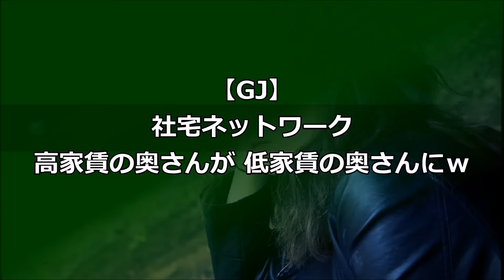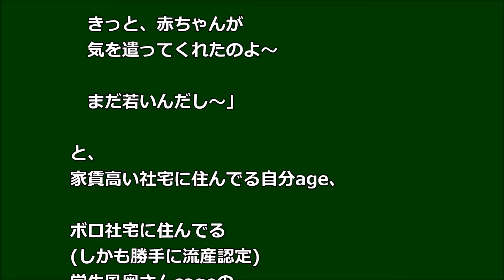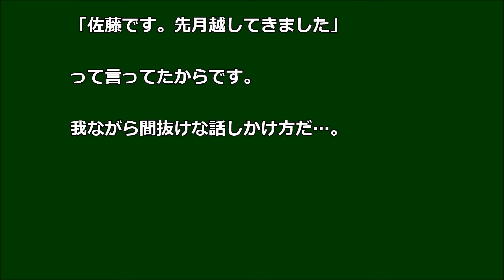【GJ】社宅ネットワーク 高家賃の奥さんが 低家賃の奥さんにｗ